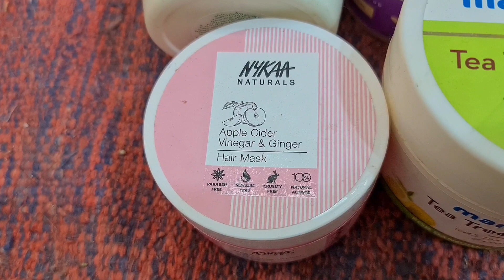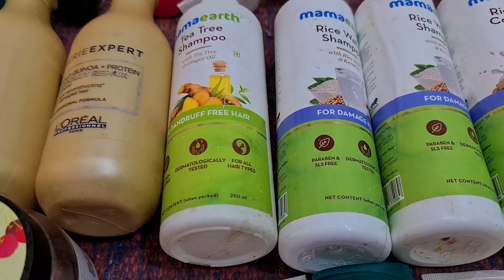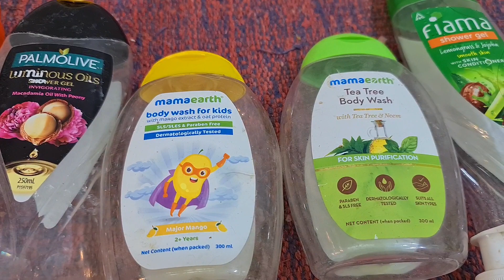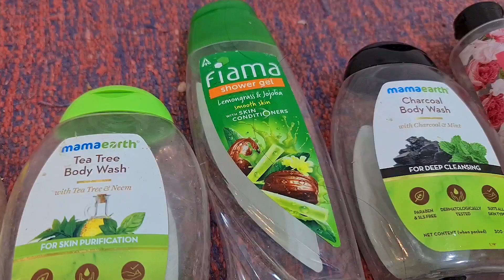Empty skincare haircare products part 6 | RARA | recommendations | best or worst ?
kurti set code on meesho
maroon kurta set 41108026
48020884
48887462
36445638
35462516
47374180
50038621